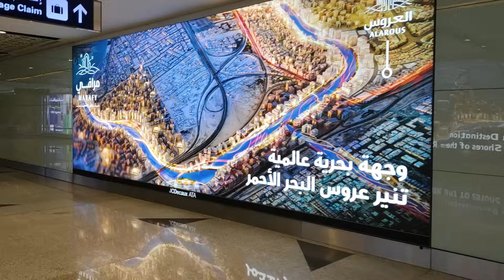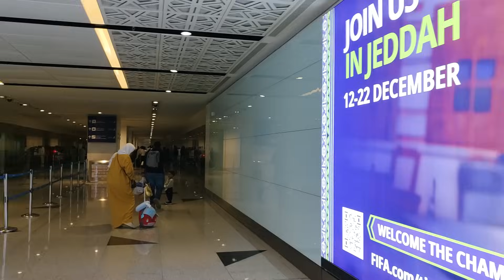GROUP KU18 SELAMAT MENDARAT DI JEDDAH - MENUJU KE IMIGRESEN